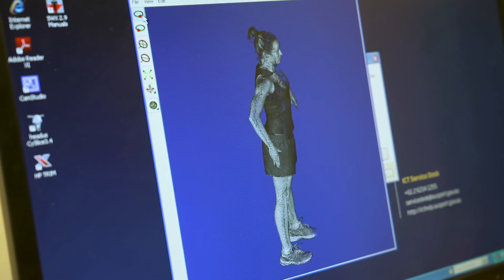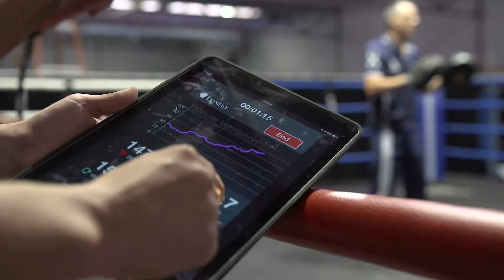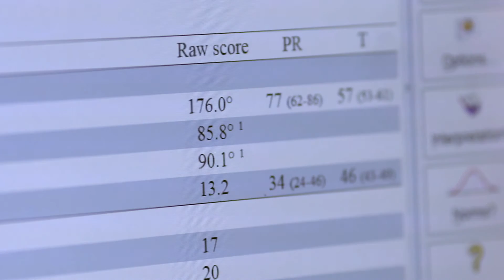Combat Sports - Science Behind The Sport | Gillette World Sport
World Sport examines the science behind Olympic combat sports with the help of Tom Bates, Dr. Scott Weiss, Prof. Louise Burke, Dr. Neal Smith & Dr. Zoe Wimshurst.